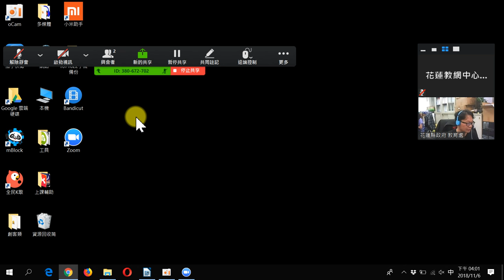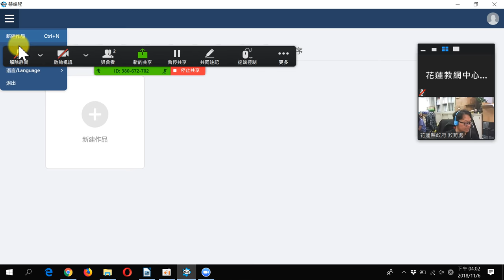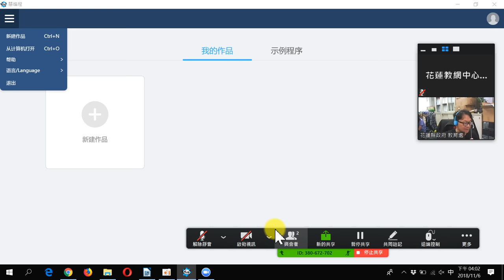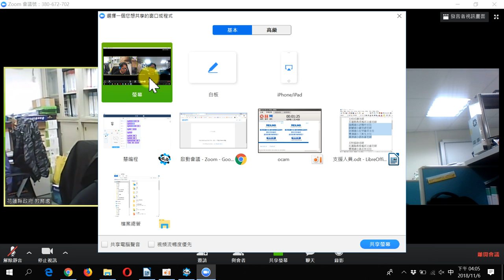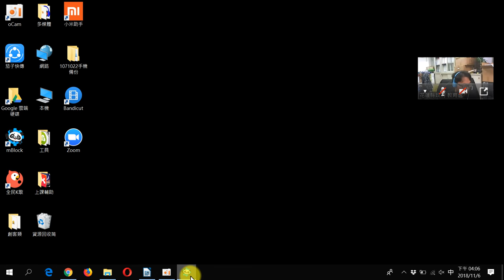ZOOM被控端使用